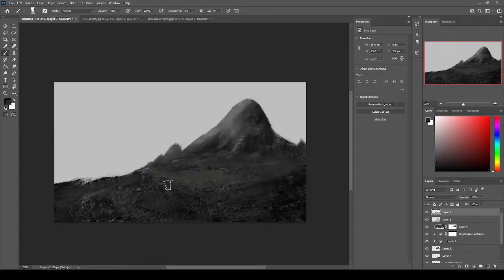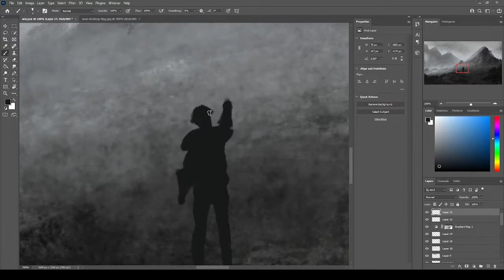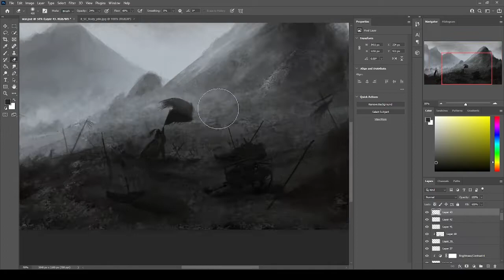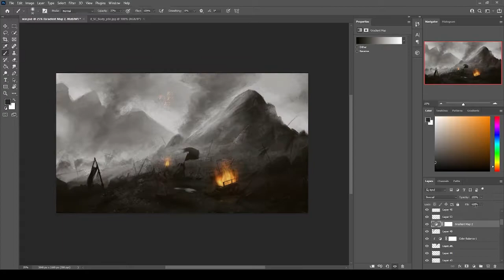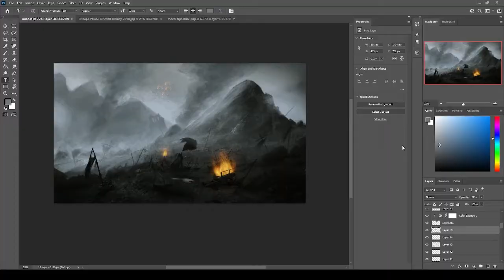Old War - Concept Art Environment Design | Photoshop Timelapse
The Flag of Victory and Loss

-Track used-
To Glory - Two steps From Hell